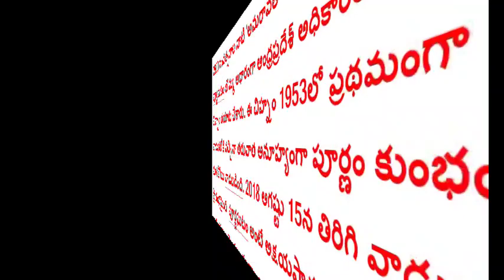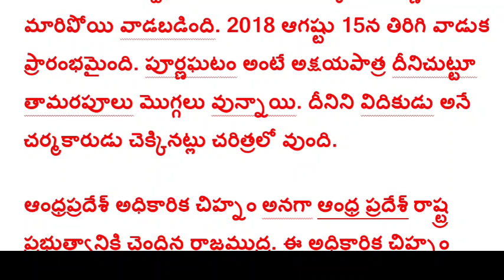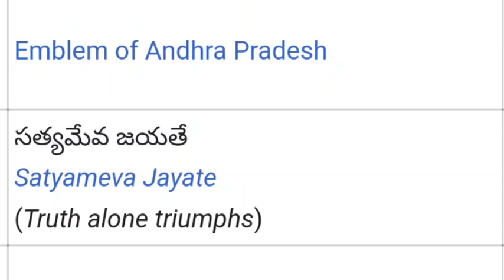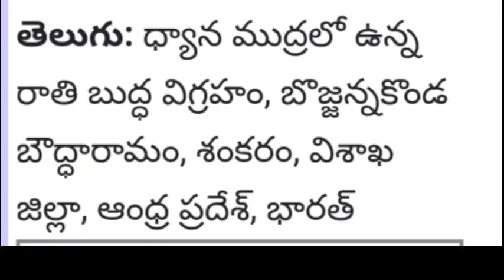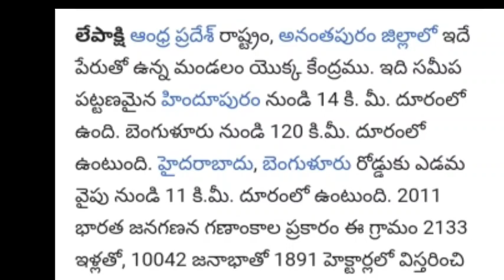ఆంధ్రప్రదేశ్ రాష్ట్ర నూతన చిహ్నాలు 2021